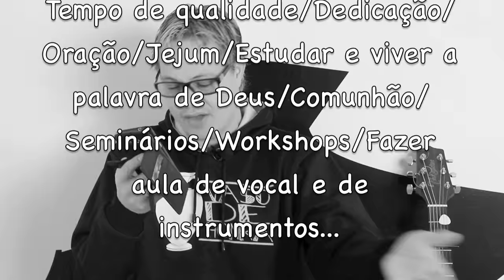Projeto Neemias-Resistindo & Investindo-Por Fabio Vaz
TREINAMENTO CANTE COM EXCELÊNCIA 👇🏻